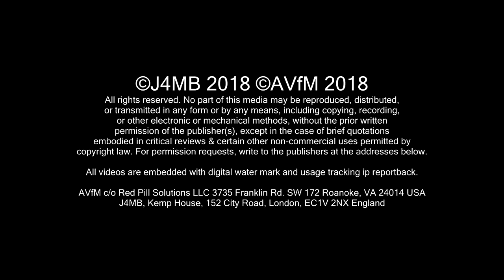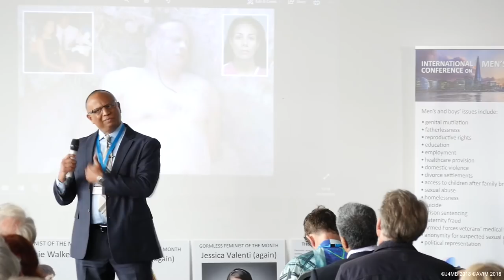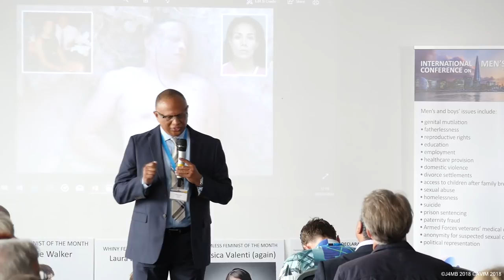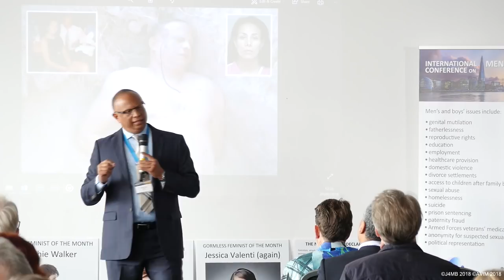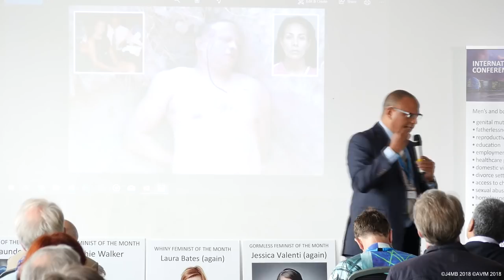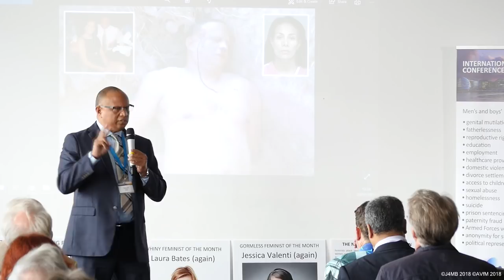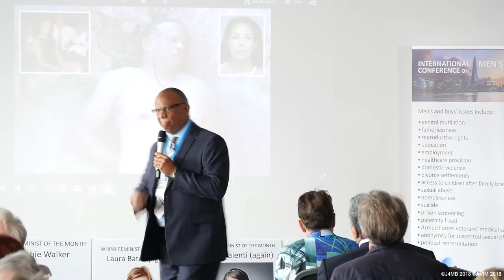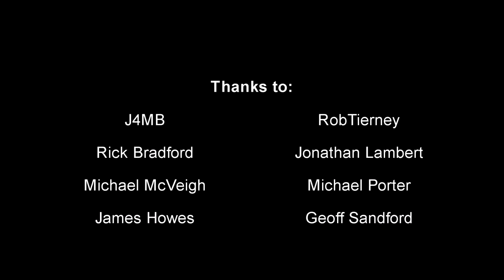22 July 2018: Ramon Sosa - “My wife thought she’d hired a hitman to kill me for $12,000” (ICMI18)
Ramon’s life changed forever in 2015. A simple divorce turned into a murder-for-hire plot. With the benefit of hindsight, he says there were warning signs he missed. He takes every opportunity to warn other men about partner murder by proxy – helping them identify the early signs of manipulation, false accusations, and greed.

The playlist of ICMI18 talks on Paul Elam’s “An Ear for Men” channel:

Thanks.